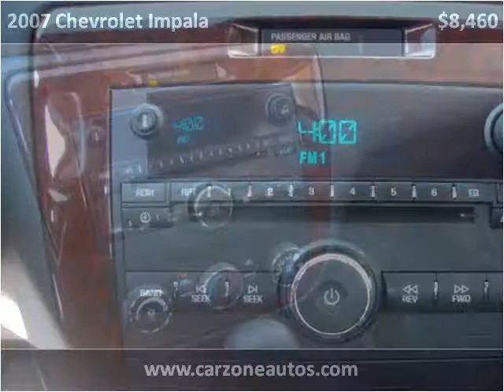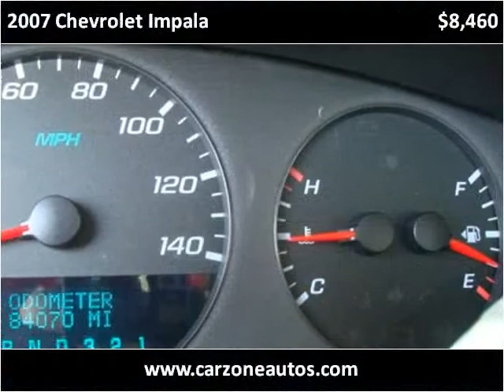2007 Chevrolet Impala Used Cars Baltimore MD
This 2007 Chevrolet Impala is available from CarZone USA.